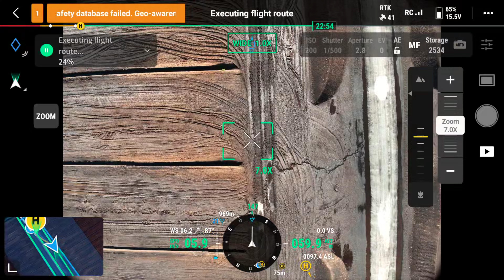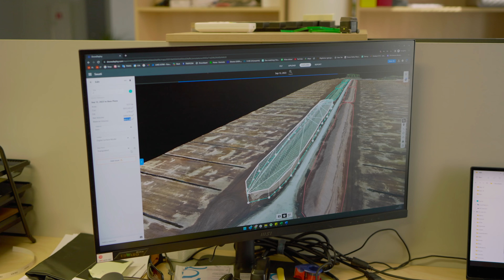Droon.ee töövarjupäev | Turbarabasid mõõdistamas koos DJI Mavic 3 Enterprise drooniga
Tule meiega tööle kaasa! Eduard käis turbarabasid mõõdistamas ning vaata, kuidas see protsess käib.

Videos on kasutatud DJI tooteid:
DJI MIC
DJI Ronin 4D
DJI Mavic 3 Enterprise (koos RTK mooduliga)